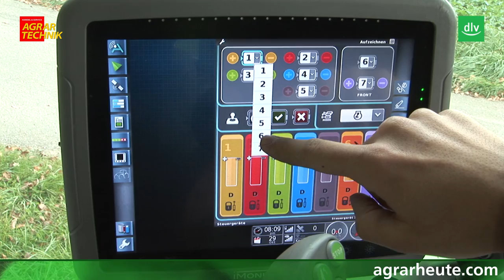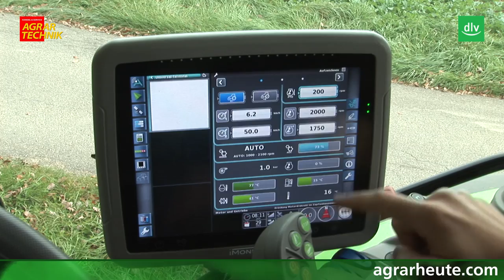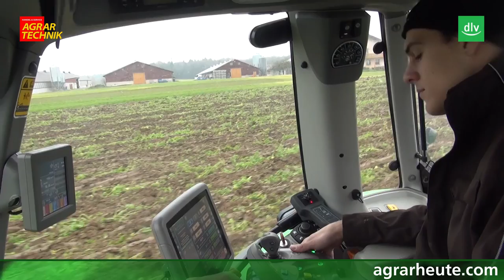Deutz-Fahr Serie 7 TTV Traktor im AGRARTECHNIK-Maschinentest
Der Deutz-Fahr 7250 TTV ist der derzeit größte Vertreter der Serie 7 von Deutz-Fahr. Die Redakteure der Redaktion AGRARTECHNIK haben den stufenlosen Großtraktor bei der Feldarbeit und im Straßentransport getestet. Weitere Deutz-Fahr Tests der AGRARTECHNIK findest du unter diesen Links:
Die Redaktion AGRARTECHNIK testet regelmäßig moderne Landmaschinen, Traktoren und Mähdrescher im praktischen Feldeinsatz. Die Maschinen und Fahrzeuge werden dabei mit unterschiedlichen landwirtschaftlichen Geräten ausprobiert. Weitere Informationen über die Redaktion und das Fachmagazin finden Sie auch